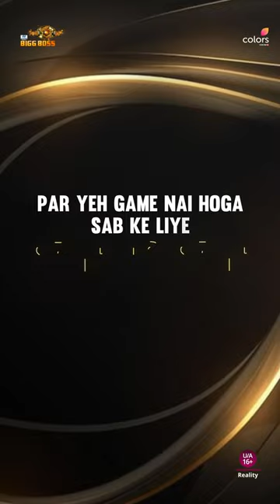Strategy and Kalesh ft. Bigg Boss | Bigg Boss 17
Jab game hi nahi hoga same toh kitni karoge strategy aur kaise kheloge khel? 🤔

Dekhiye BiggBoss17, 15th Oct se, Mon-Fri 10PM & Sat-Sun 9PM sirf Colors aur JioCinema par.